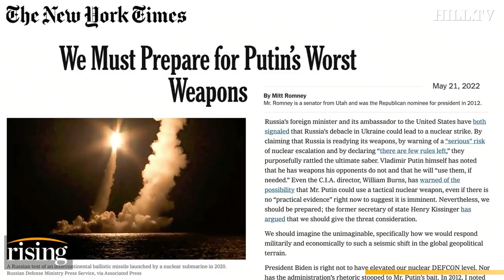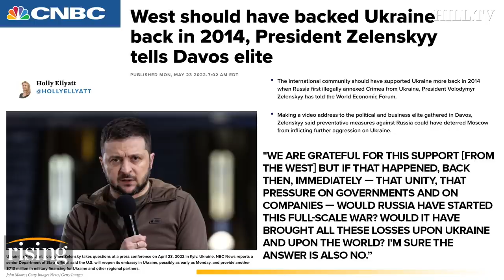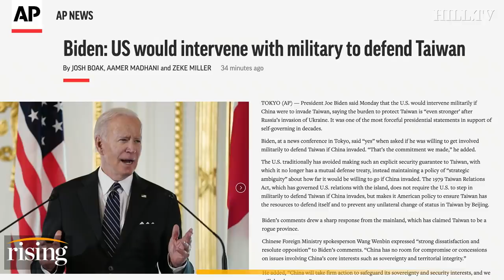Mitt Romney OPENLY Calls For NUCLEAR RETALIATION Against Russia In HAWKISH NYT Op-Ed: Ryan & Robby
Robby Soave and Ryan Grim detail Ukraine updates, like Senator Mitt Romney calling on the U.S. to get serious about nuclear war with Russia, and Ukrainian President Zelensky saying the West should have better supported Ukraine more in 2014.